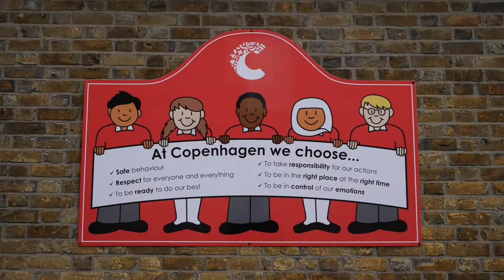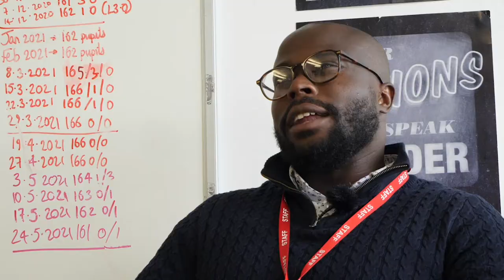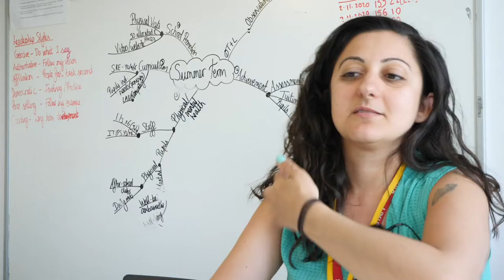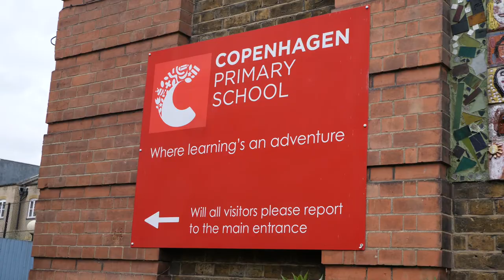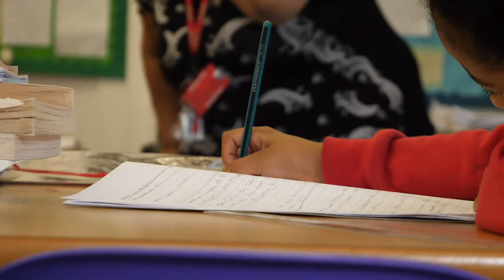Copenhagen Prospectus 2021_22